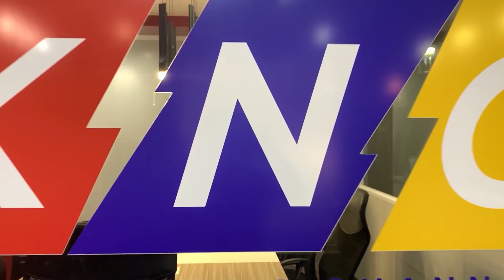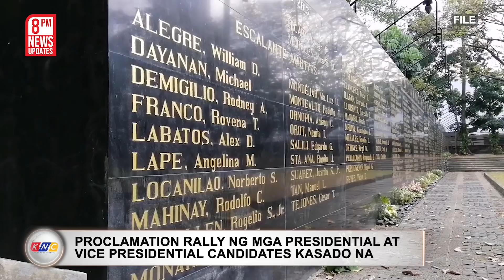Mag-amang ASG sumuko sa Army | Kidlat News Update (February 07, 2022 8PM)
Sumuko sa militar ang mag-ama na kapwa miyembro ng Abu Sayyaf Group sa Patikul, Sulu. Hindi kinilala ng dalawa para na rin sa kanilang seguridad na boluntaryong nagtungo sa headquarters ng 1103rd Infantry Brigade sa Barangay Bonbon sa naturang bayan.  Ayon kay Western Mindanao Command Commander Lt. Gen. Alfredo Rosario, Jr. Ang dalawa ay dating taga-sunod ni ASG Sub Leader Amah Maas na nasa ilalim ng pamumuno ng napatay na si Hatib Hajan Sawadjaan. Isinuko rin ng mag-ama ang kanilang baril na kinabibilangan ng dalawang M1 garand rifles.

Ngayon Na!